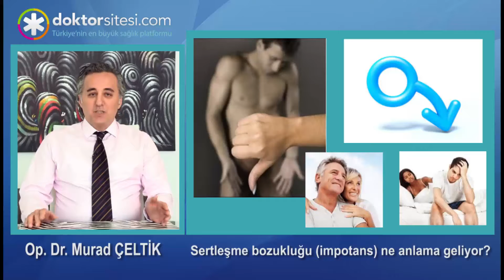Sertleşme bozukluğu (impotans) ne anlama geliyor?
Sertleşme bozukluğu diğer adıyla impotans, halk arasında iktidarsızlık dediğimiz rahatsızlık günümüzde erektil disfonksiyon olarak tanımlanmaktadır. Bu hastalığı penisin cinsel ilişki için sertliği sağlayamamış olması yada sertliği devam ettirememesi olarak açıklıyoruz. Sebeplerini belli tetkiklerle ortaya koyuyoruz. Ana başlık altında sebepler psikolojik ya da organik olarak ikiye ayrılabilir. Organik sebepler kan tahlilleri ve radyolojik görüntüleme yöntemleri ile saptanır. Günümüzde  erektil disfonksiyonun (iktidarsızlığın) tedavisinde ağızdan alınan ilaçlar, penis içi enjeksiyonlar, vakum tedavisi, şok dalga tedavisi ve penis protezi uygulamaları ile penis sertleşmesi her zaman sağlanabilmektedir. Böylelikle sertleşme bozukluğundaki problemler her yaşta çözüme ulaştırılmaktadır.